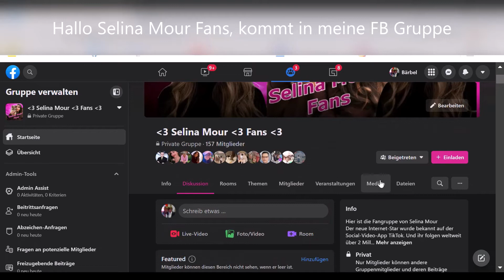Selina Mour Facebook Gruppe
Liebe Selina Mour Fans kommt in meine FacebookFanGruppe. Hier bekommt ihr Infos, die Instagram und TikTok nicht bieten können.

Kontakt; zu Selina Mour
=== Social Media ===